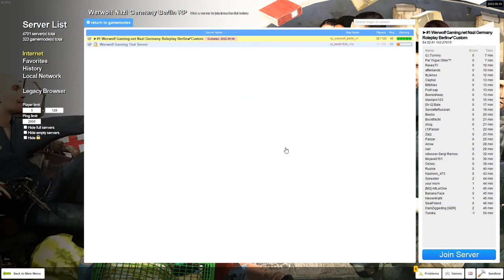The Assassination of Lucas Ehler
This naughty nazi has met his end